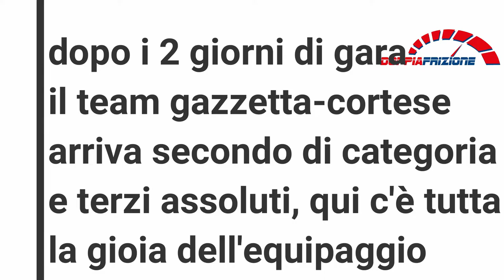2 Giorni Con Il Team Gazzetta Al Veglio 4x4 2018